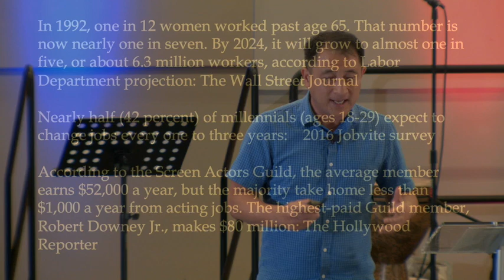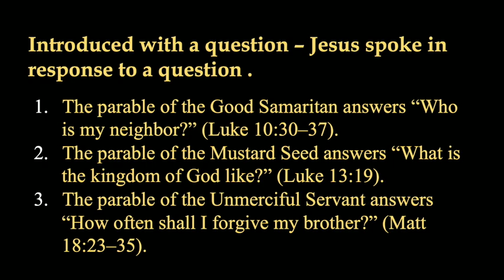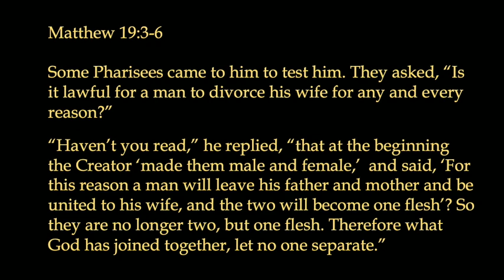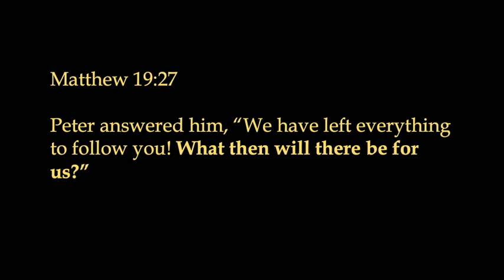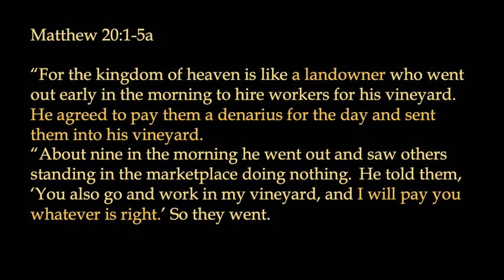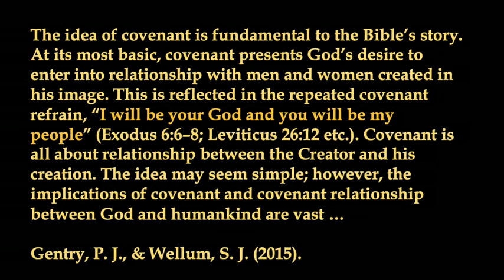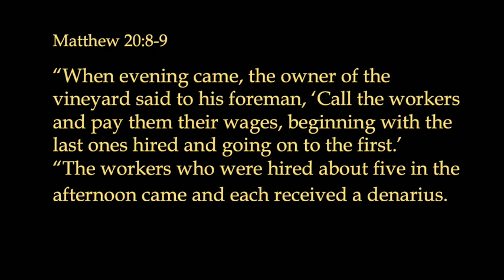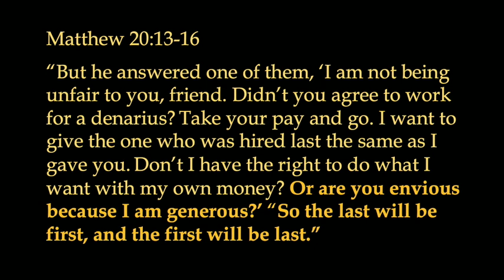God's Economy: Ken Chau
God's Economy: Sermon By Ken Chau
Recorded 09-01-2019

The Westside Church is a part of the LA International Church of Christ and a proud member of the ICOC (International Church of Christ).

Established in 1989, the LA International Church of Christ embraces the commission of Christ to “make disciples of all nations. We are committed to making disciples both locally and around the world.  We have numerous services throughout the greater Los Angeles area.  Our members are from every background, nationality, ethnicity, and walk of life with one commitment in common:  the Lordship of Jesus Christ.